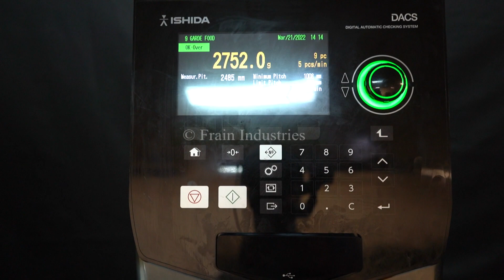Ishida DACS Checkweigher Demonstration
Here we're running one of our Ishida DACS Checkweighers.

Ishida, Model DACS-GN-RE-060A23/SSMB, left to right, stainless steel, belt checkweigher.  Weight range of 60 to 6000 grams.  Equipped with (3) white urethane product belts (1) 12-1/2" wide x 17" long in feed belt (1) 12-1/2" wide x 17" long double beam load cell and belt with (1) 12-1/2" wide x 29" long discharge belt and dual mechanical reject arms. Control column with touch pad controller and LED display with e-stop. Conveyor mounted on a height adjustable stainless steel base frame.